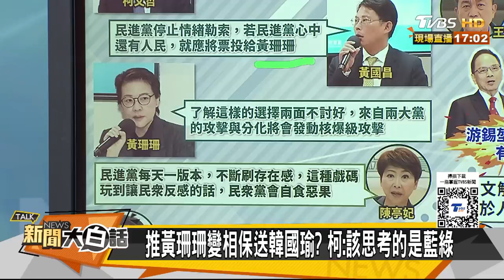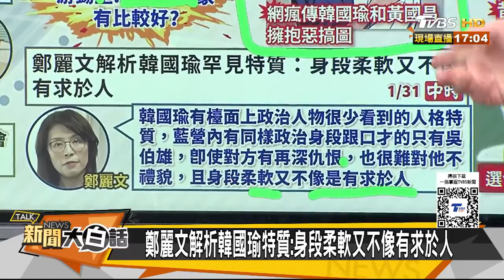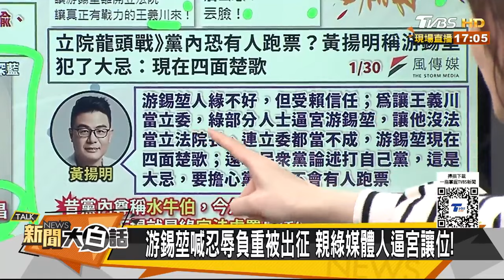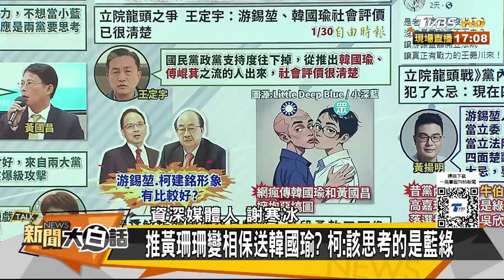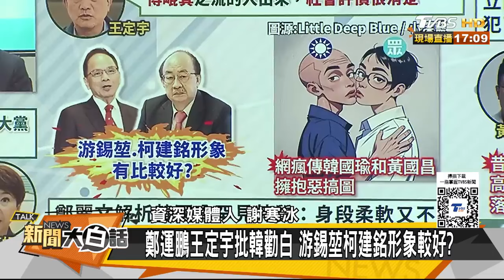鄭麗文解析韓國瑜罕見特質 賴清德阻韓當院長下令投黃珊珊? 新聞大白話